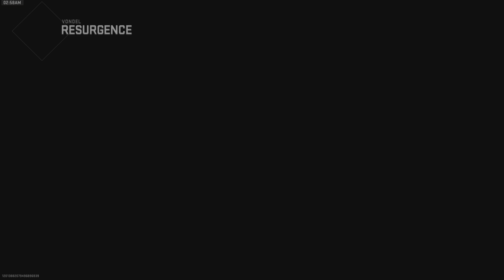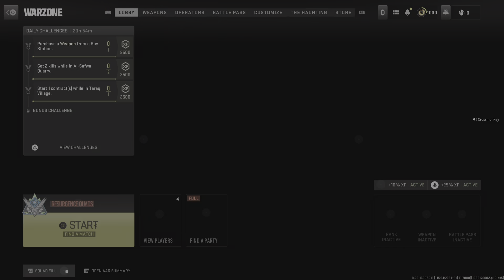Call of Duty: Modern Warfare II_20231002033652